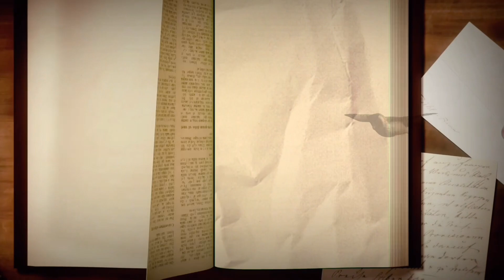DATA FOLHA: AGORA É GUERRA! VAMOS VENCER OS QUE NÃO PODEM SONHAR [19 de outubro de 2022]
BOLSONARO CARREGA O BRASIL DOS FRACASSADOS.
EMPRESÁRIOS que estavam se resignando com a vitória de Lula, agora se animaram com o crescimento de Bolsonaro no primeiro turno, e resolveram despejar dinheiro na campanha de Bolsonaro. Além disso, a coação passou a ser descarada. Em TODO o sul do país os empresário bolsonaristas resolveram descumprir a lei descaradamente. Coagem, ameaçam, obrigam funcionários a fazer campanha. Quando a Justiça chama, dizem na maior cara de pau que estavam brincando, que os empregados levaram sério uma brincadeira.
Pela primeira vez na história da República, pós 1985, o voto é dado a um candidato por um eleitor que não acredita que a vida vai melhorar. Nunca aconteceu isso. Todos que votavam em um ou outro, no passado, acreditavam que o voto iria melhorar sua vida. Mas agora, a maior parte dos eleitores de Bolsonaro (segundo pesquisa) dizem que a vida deles não vai melhorar. É o voto conservador e sem esperança, na aceitação de que sua vida pessoal fracassou, e que é melhor não cultivar nenhuma esperança. O eleitor de Lula, ao contrário, na sua totalidade acredita que seu voto, dando vitória para Lula, irá fazer o país melhorar. Bolsonaro arrebanhou o Brasil do fracasso.
Paulo Ghiraldelli

A República de brasileira: de Deodoro a Bolsonaro - 2ª Edição